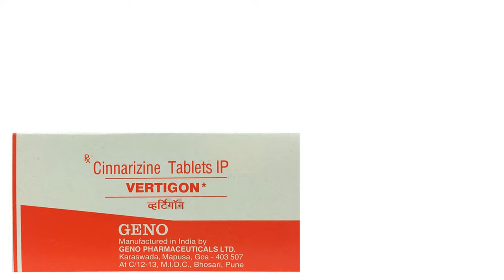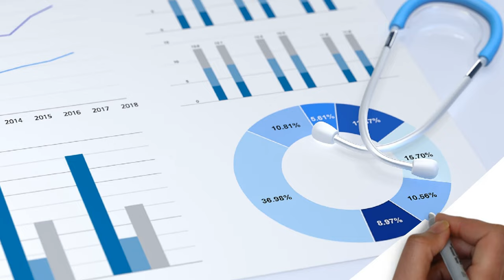Vertigon Tablet Uses in Hindi, Vertigon 25 mg Tablet | Vertigon Tablet Side Effects